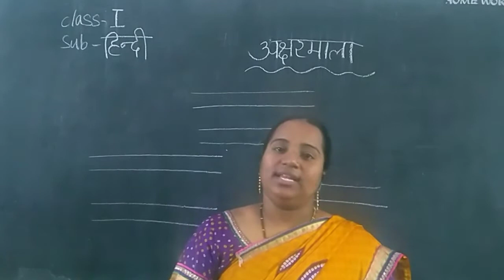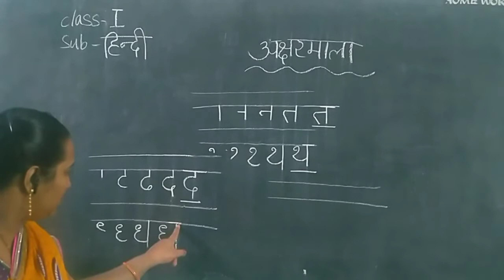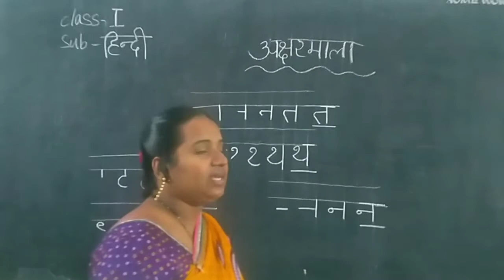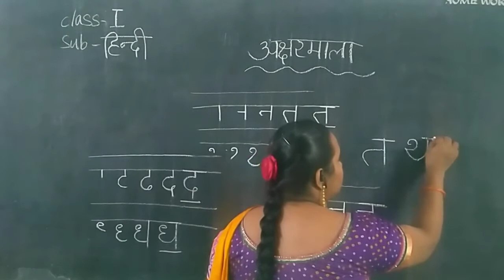Kurapati Chandra Sekhara Rao E.M School, Vijayawada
1st Class- Hindi